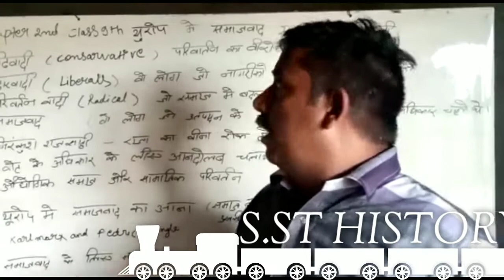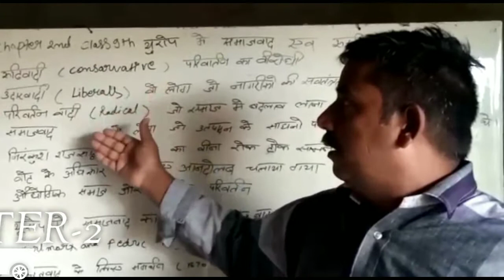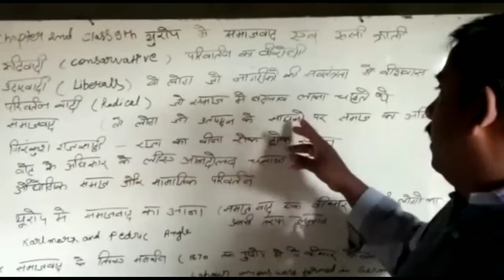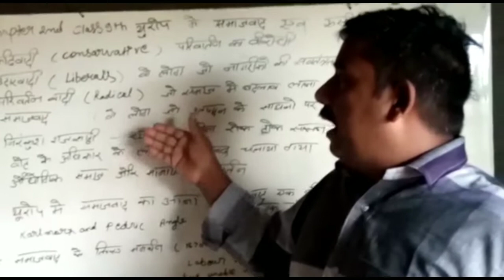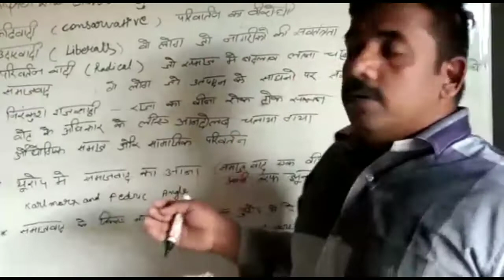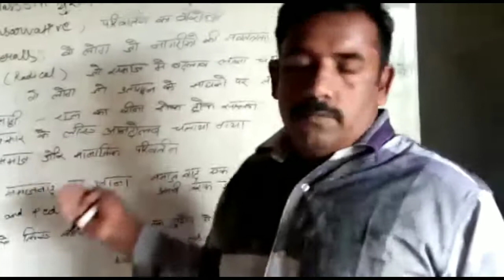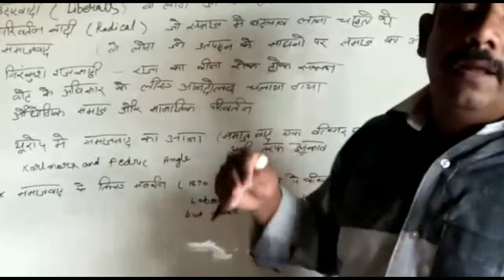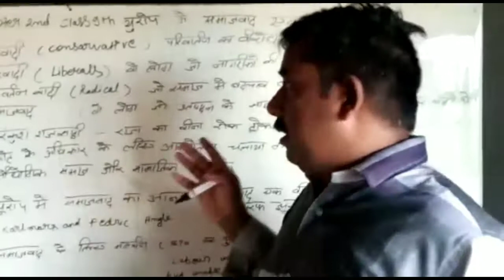कक्षा 9 सामाजिक विज्ञान (इतिहास) यूरोप में समाजवाद और रूसी क्रांति By-Rajiv Sir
कक्षा 9 सामाजिक विज्ञान (इतिहास) यूरोप में समाजवाद और रूसी क्रांति